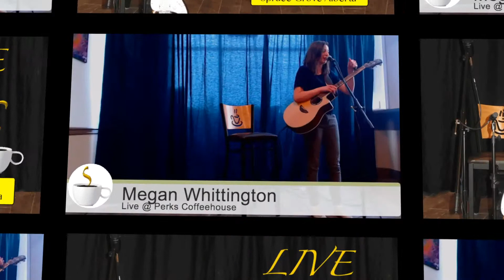Live @ Perks - Your Song: Megan Whittington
Megan Whittington asks us to cuddle up for some romantic music during her set at Perks on July 10.